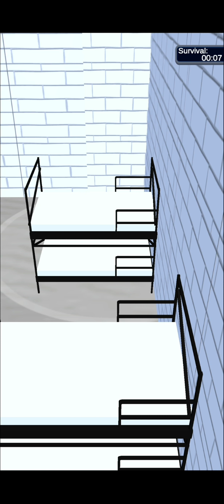Octopus Games: K Challenge 456 Gameplay